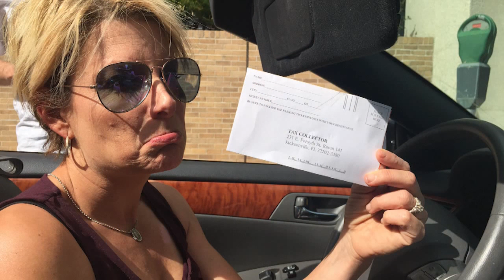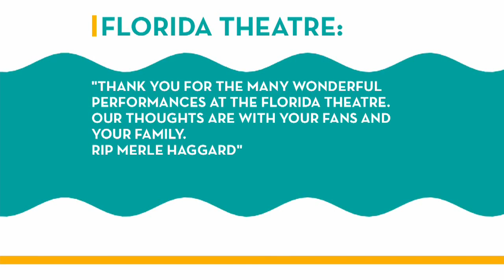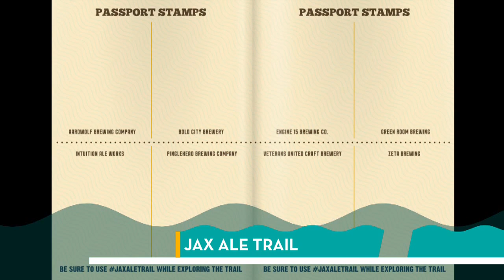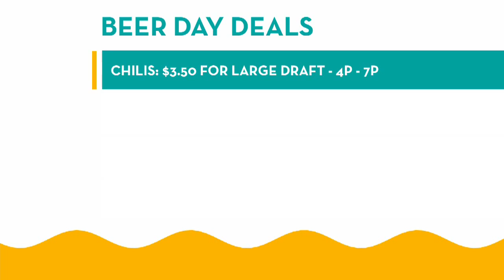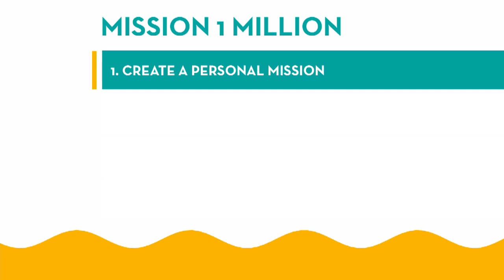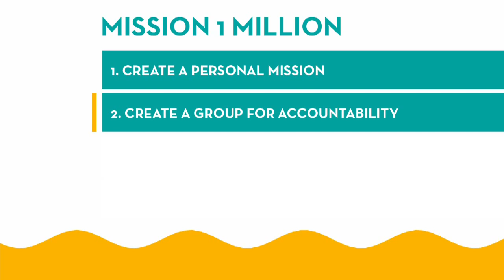Thursday, April 7th: River City Current